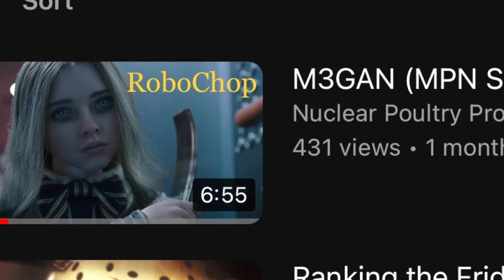Stay Alive: Director’s Cut v Theatrical Cut (MPN S8, E8)